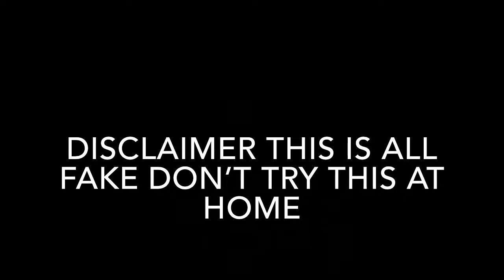RIP Harvard the turkey